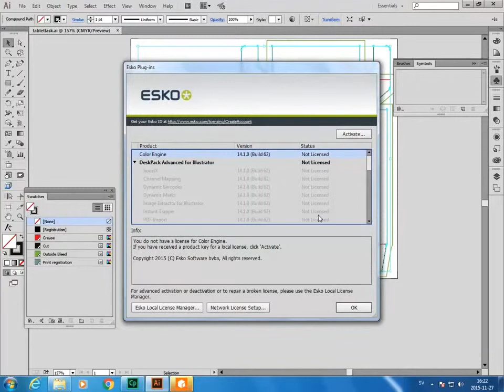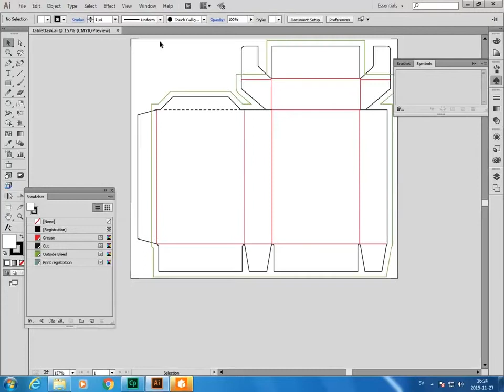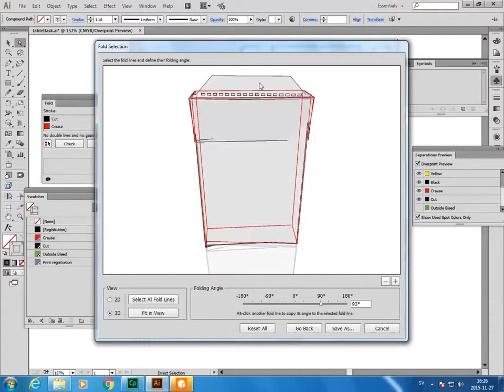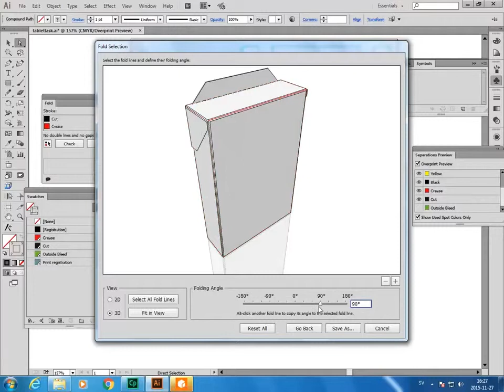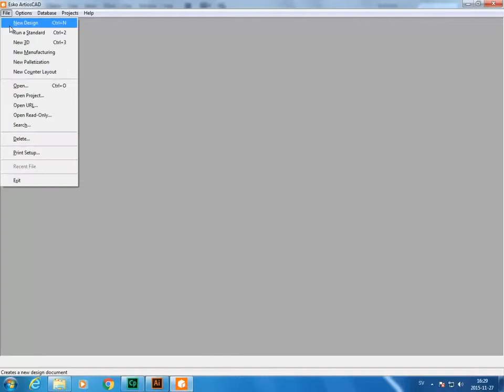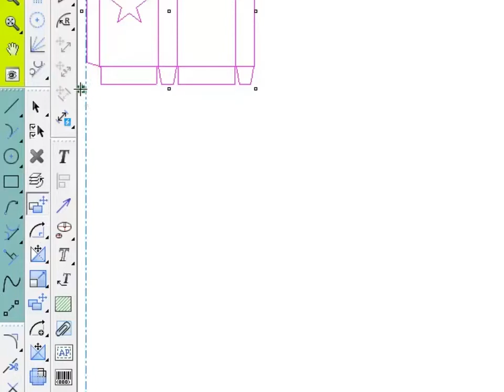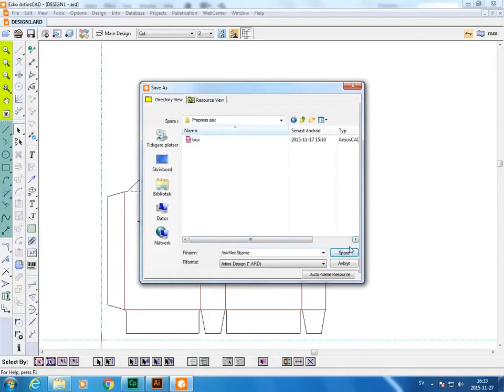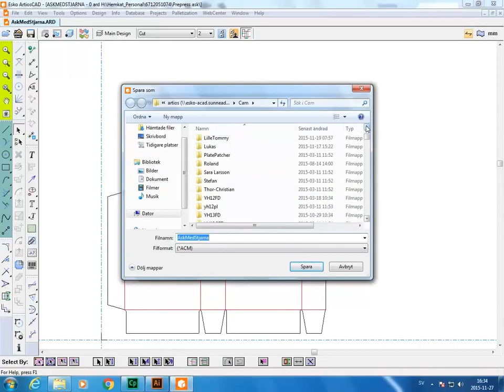Illustrator till CAM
Redigerat ljudet så att ni hör vad jag säger ;)
Detta är hur vi använder en dekor och gör om den så att den fungerar på Kongsbergsbordet. Detta kräver ESKO plugin i Illustrator, Artios CAD och ett kongsbergsbord.